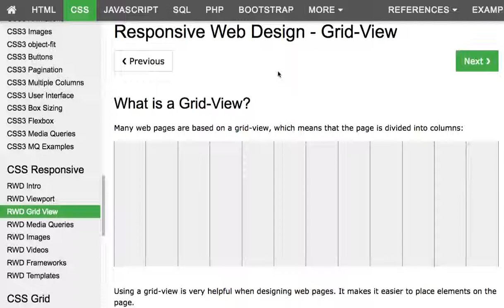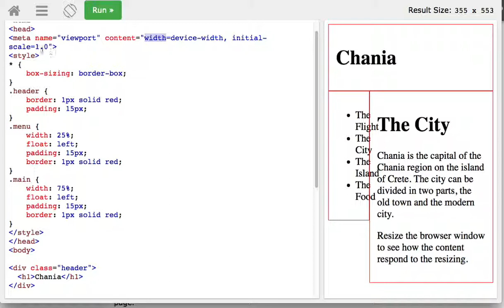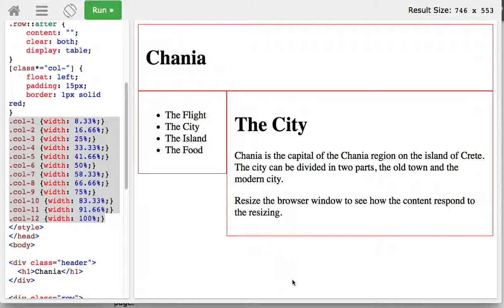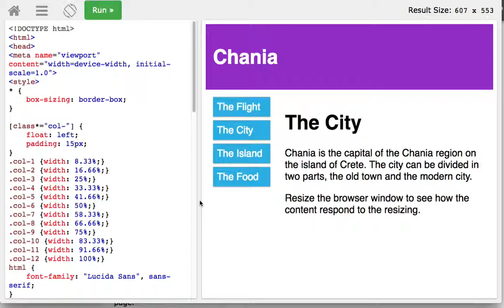CSS 052 Responsive Web Design Grid View